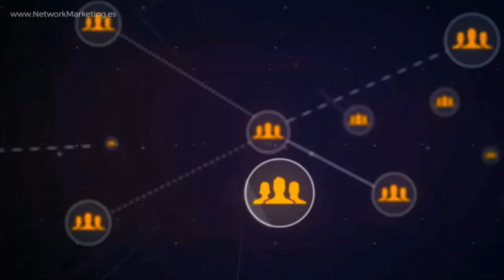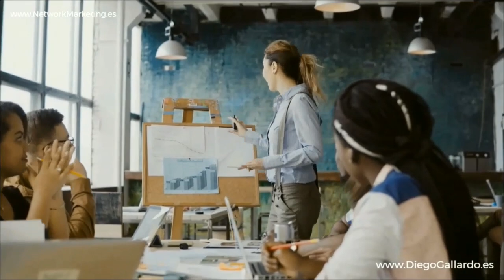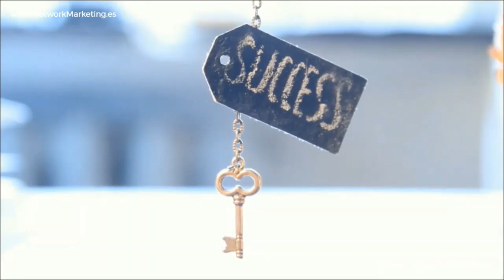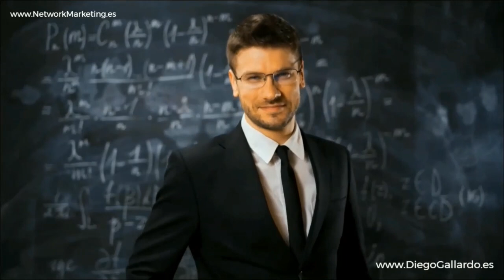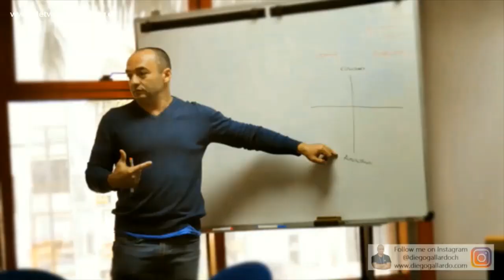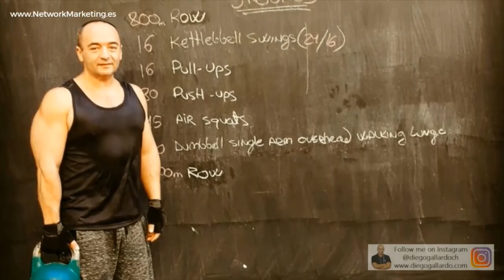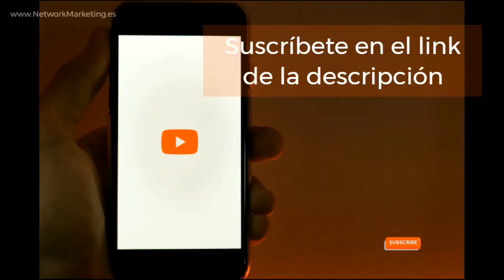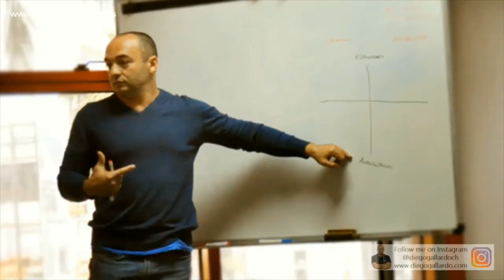Cómo resolver OBJECIONES y EXCUSAS 💎 Catalina y Fernando PALACIO Emprendedor Network Marketing AMWAY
🌟💼 "Cómo resolver OBJECIONES y EXCUSAS en el NEGOCIO Digital de Network Marketing de AMWAY" es una conferencia imprescindible, impartida por los dinámicos y experimentados líderes de AMWAY, Catalina y Fernando Palacio. En este vídeo, abordan de manera experta los retos comunes que enfrentan los empresarios en el ámbito del network marketing, proporcionando herramientas clave y estrategias eficaces.

Identificando Objeciones Comunes: Catalina y Fernando desglosan las objeciones más frecuentes como "no tengo tiempo", "no tengo dinero" o "esto es una pirámide", y explican cómo estas percepciones pueden ser un obstáculo significativo para el crecimiento del negocio.

Estrategias para Rebatir Objeciones: El dúo enseña técnicas para enfrentar y desmontar estas excusas con argumentos válidos y convincentes, mostrando cómo un empresario puede superar estos desafíos con la actitud correcta.

Fortaleciendo el Carácter Empresarial: Subrayan la importancia de ver cada objeción como una oportunidad para reforzar el carácter y la resiliencia del empresario. La constancia y la educación continua son cruciales para el éxito.

Apoyo Educativo en Network Marketing: Resaltan la relevancia del sistema educativo de AMWAY, que incluye libros, audios y eventos, como un recurso invaluable para el desarrollo y fortalecimiento de habilidades en la gestión de objeciones.

Consejos Prácticos y Ejemplos Reales: La conferencia está repleta de ejemplos prácticos y anécdotas reales que ilustran cómo enfrentar con éxito las objeciones y excusas en el negocio del Network Marketing.

👉💻 Visita para más insights y estrategias de Catalina y Fernando Palacio, y transforma las objeciones en oportunidades de crecimiento en tu negocio de Network Marketing con AMWAY.